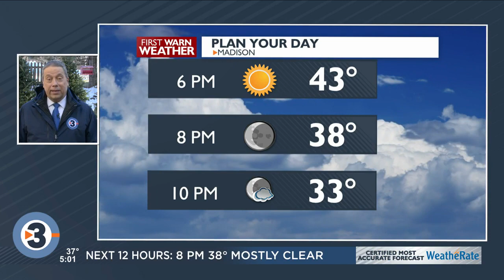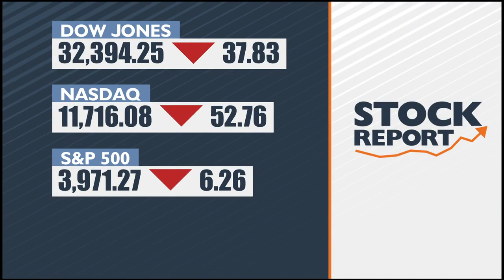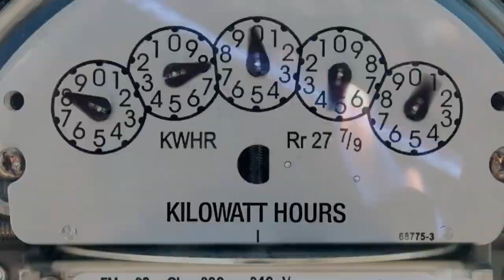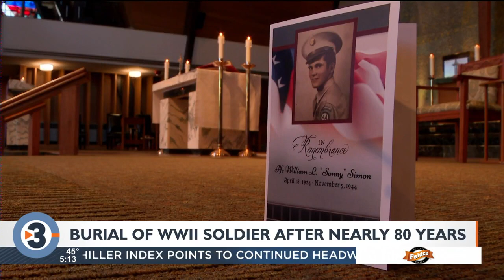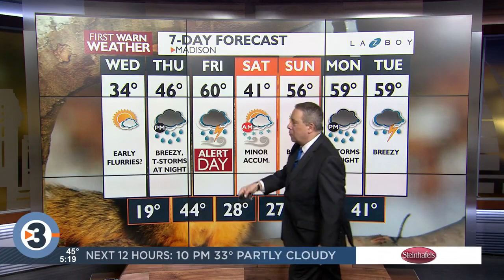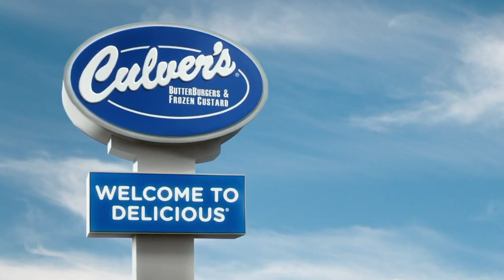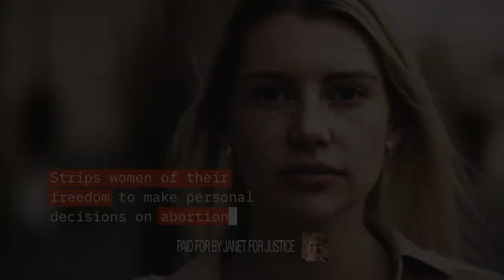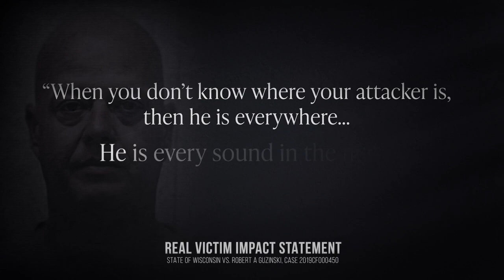News 3 Now at Five: March 28, 2023